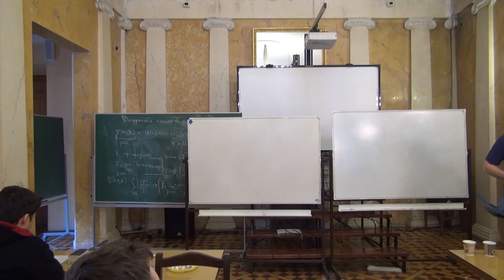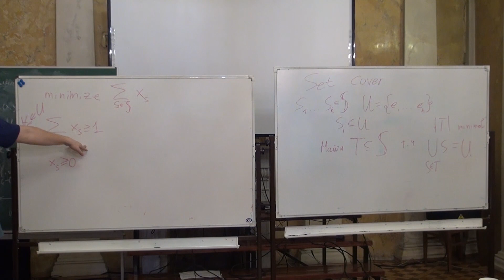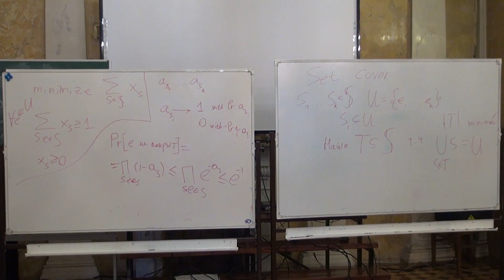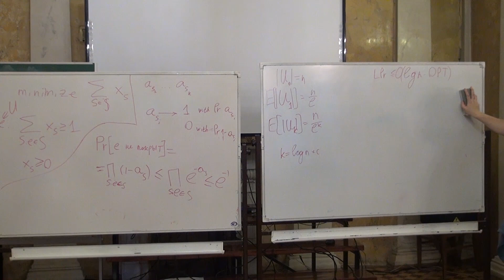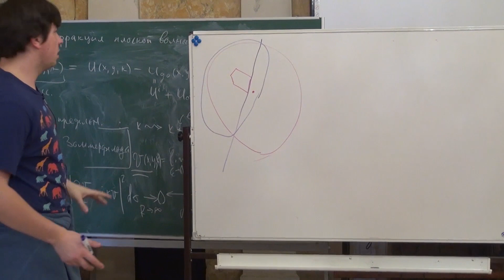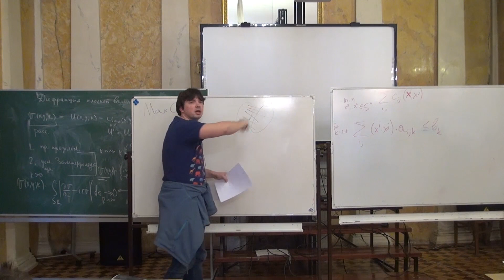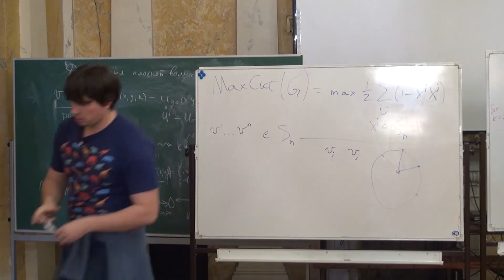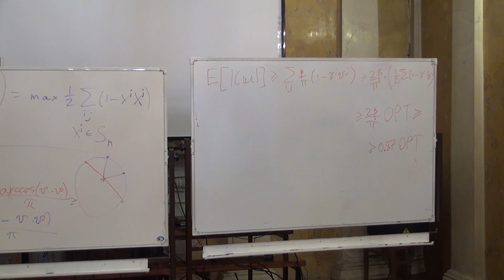Лекция 10 | Вероятностные алгоритмы | Иван Михайлин | Лекториум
Лекция 10 | Курс: Вероятностные алгоритмы | Автор: Иван МИхайлин | Организаторы: Computer Science клуб при ПОМИ РАН